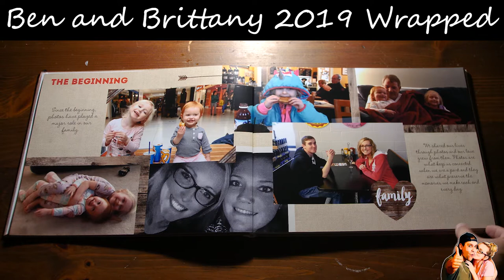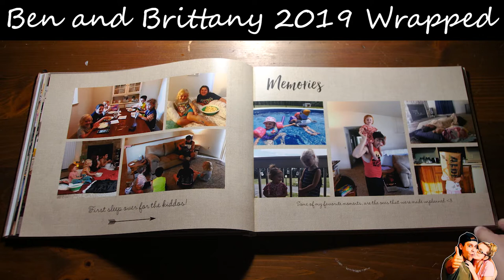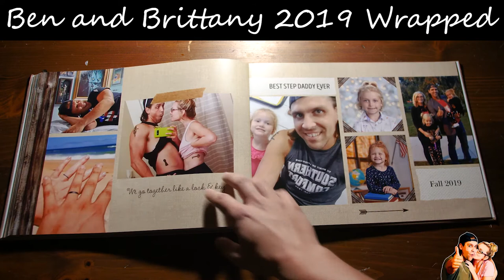Ben and Brittany 2019 wrapped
All of our favorite moments from 2019